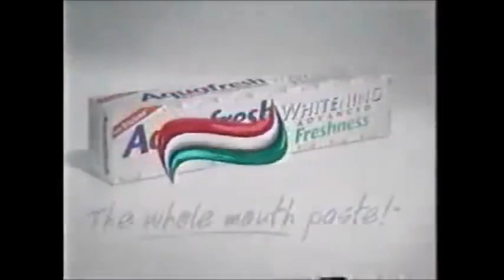Aquafresh Whitening Advanced Freshness Toothpaste Commercial 2000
Commercial for Aquafresh Whitening Advanced Freshness Toothpaste.